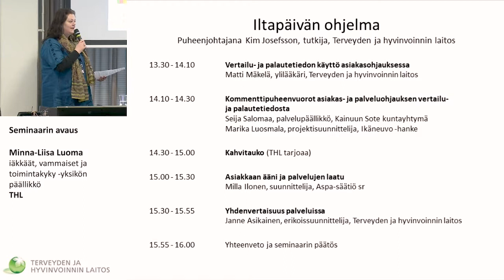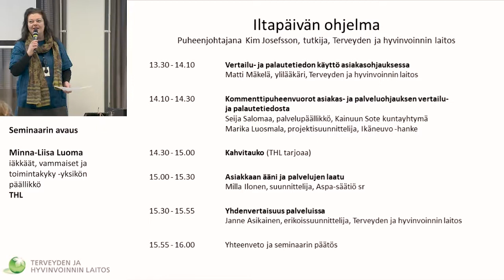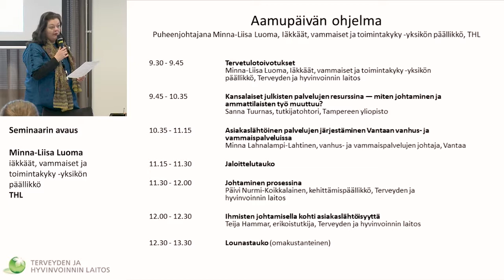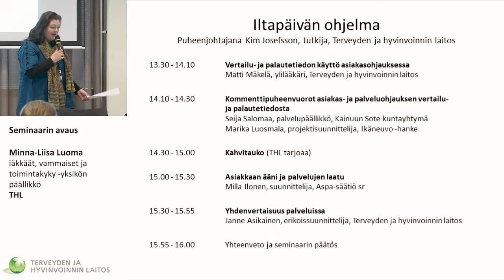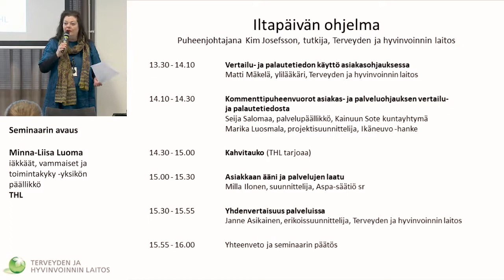Tervetulotoivotukset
Minna-Liisa Luoma, Iäkkäät, vammaiset ja toimintakyky -yksikön päällikkö,
Terveyden ja hyvinvoinnin laitos